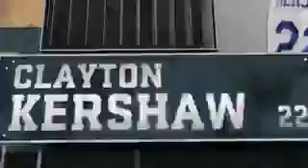Fenway Bro Has Been There Before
A baseball that makes its way into the stands is usually a prized possession that elicits celebration for being won. Usually.